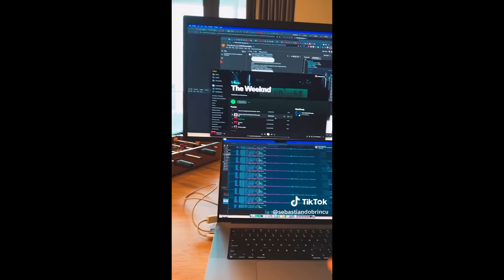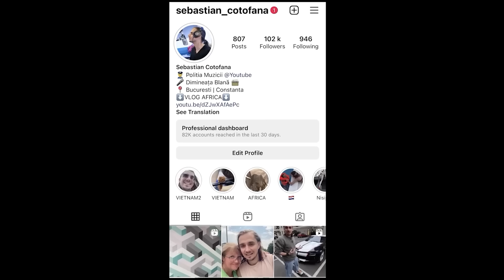Poliția Muzicii: Killafonic vs Vama